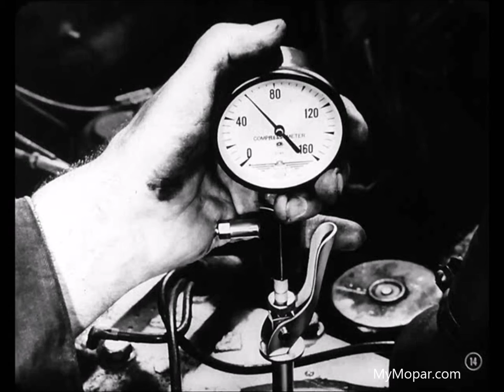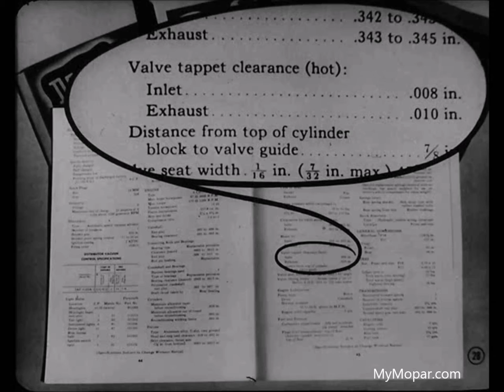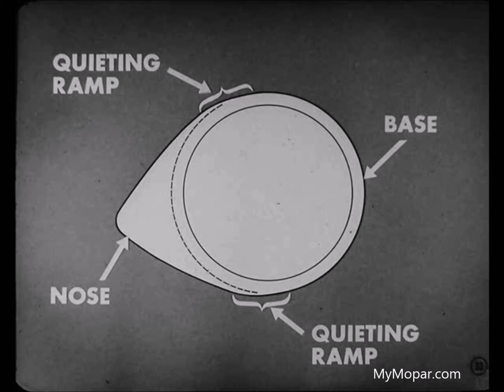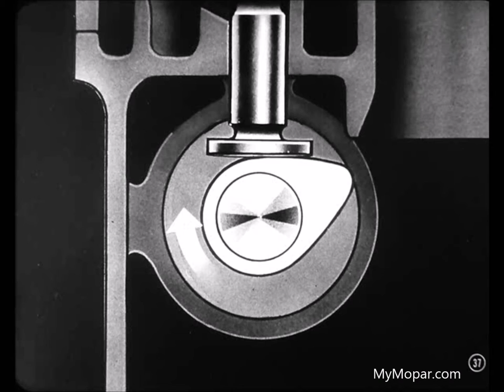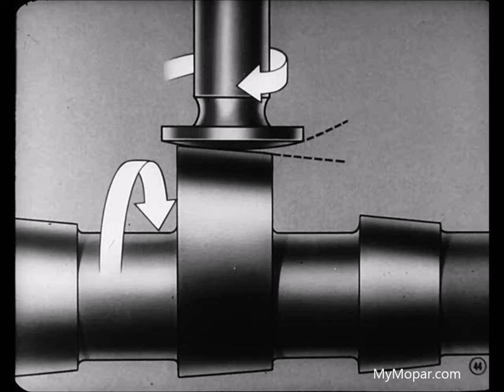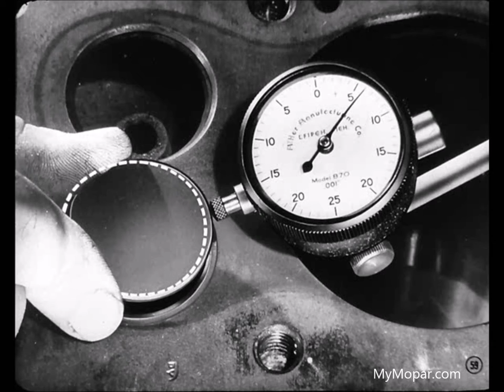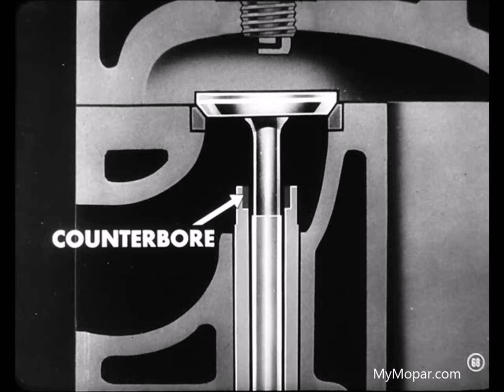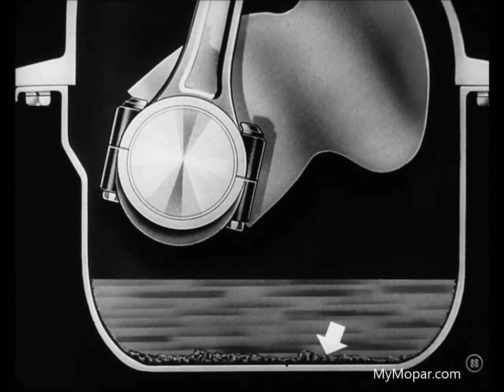Chrysler Master Tech - 1949, Volume 3-3 The Story of Valves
MyMopar.com